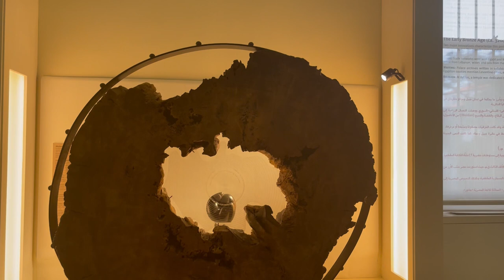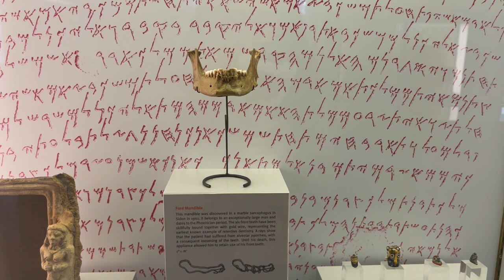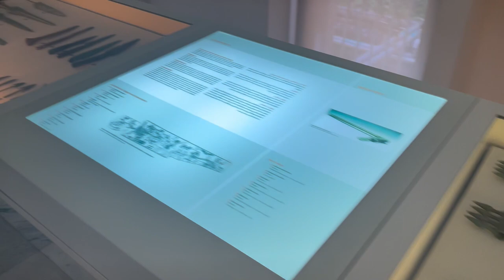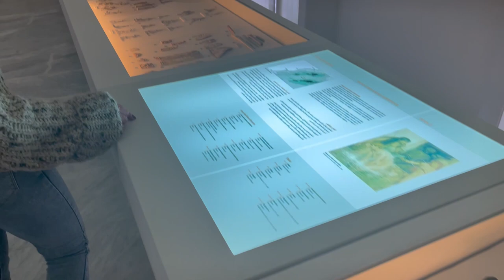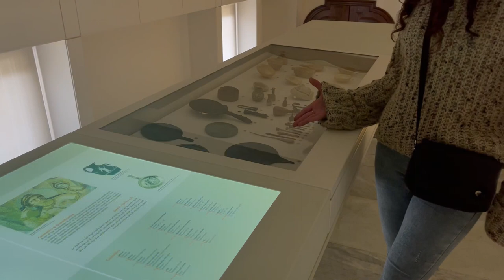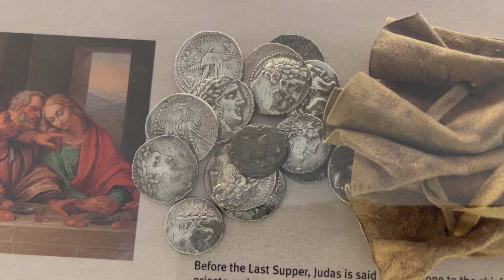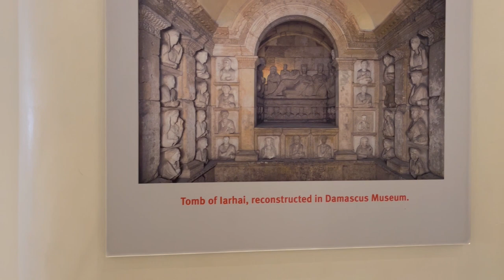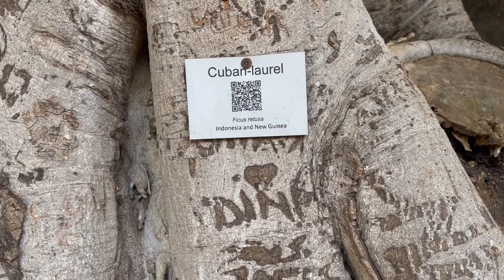الجامعة الأمريكية في بيروت | American University of Beirut (AUB)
In this video I will share with you my visit to the American University of Beirut (AUB), one of the top universities in the Arab world. As soon as I arrived at the campus, I was amazed by the beauty and diversity of the place. The campus is located on a hill overlooking the Mediterranean Sea, and it has a mix of old and new buildings, green spaces, and art installations. I especially liked the Green Oval, a large grassy area where students and visitors can relax and enjoy the view. One of the highlights of my visit was the Archaeological Museum, which is located on the campus. It is the third oldest museum in the Near East, after Cairo and Constantinople, and it showcases collections from seven countries: Lebanon, Syria, Cyprus, Egypt, Palestine, Iraq, and Iran. I was impressed by the variety and richness of the artifacts, which spanned different periods and civilizations, such as the Early Stone Age, the Phoenicians, the Romans, the Byzantines, and the Islamic Period. I learned a lot about the history and culture of these regions, and how they influenced each other.

في هذا الفيديو سأشارك معكم زيارتي للجامعة الأمريكية في بيروت (AUB)، واحدة من أفضل الجامعات في العالم العربي. فور وصولي إلى الحرم الجامعي، أنبهرت بجمال وتنوع المكان. يقع الحرم على تلة تطل على البحر الأبيض المتوسط، ويضم خليطا من المباني القديمة والجديدة، والمساحات الخضراء، والتركيبات الفنية. أحببت بشكل خاص المستطيل الأخضر، وهو منطقة عشبية كبيرة حيث يمكن للطلاب والزوار الاسترخاء والاستمتاع بالمنظر. أحد أبرز ما شاهدته في زيارتي هو المتحف الأثري، الذي يقع في الحرم الجامعي. إنه ثالث أقدم متحف في الشرق الأدنى، بعد القاهرة والقسطنطينية، ويعرض مجموعات من سبع دول: لبنان، سوريا، قبرص، مصر، فلسطين، العراق، وإيران. أثار إعجابي تنوع وغنى المقتنيات، التي تغطي فترات وحضارات مختلفة، مثل العصر الحجري القديم، والفينيقيون، والرومان، والبيزنطيون، والفترة الإسلامية.
                               .تعلمت الكثير عن التاريخ والثقافة لهذه المناطق، وكيف تأثروا ببعضهم البعض